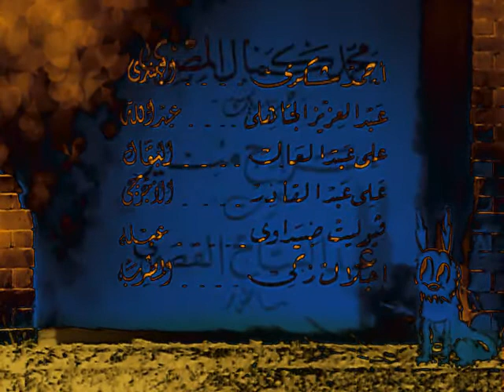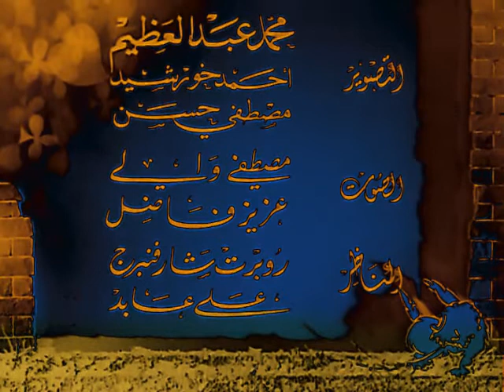سي عمر نجيب الريحاني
تتر فيلم سي عمر 1941